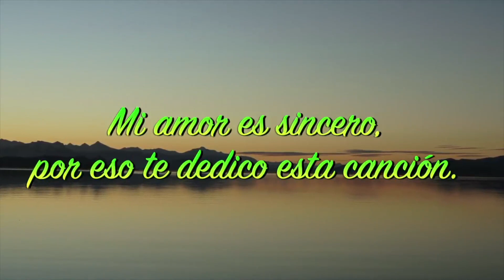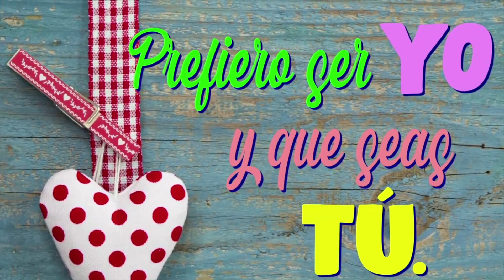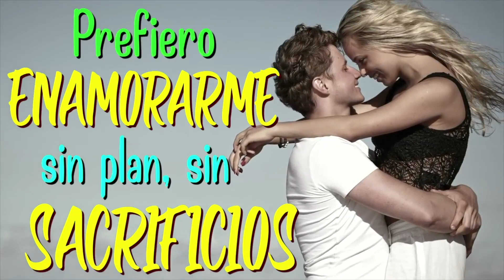AMOR ESTE MENSAJE ES PARA TI ❤️❤️